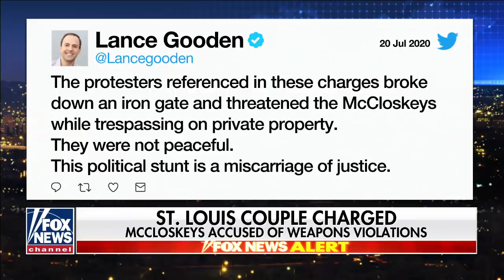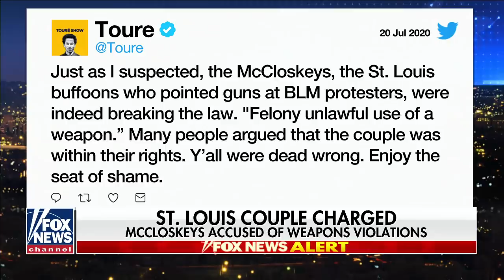Missouri AG vows to intervene in McCloskey case, calls prosecutor 'abysmal'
Missouri Attorney General Eric Schmitt says he will step in if Mark and Patricia McCloskey are charged on weapons violations and explains Kim Gardner's history as prosecutor.